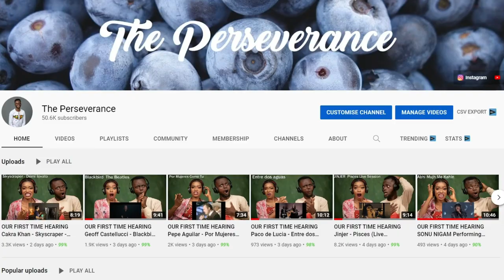Non-Muslims Reacts To The Bible Says Jesus Is Not God - (Shocking Evidence)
1)This video has no negative impact on the original works (It would actually be positive for them)
2)This video is also for teaching purposes.
3)It is positively transformative in nature.
4)I only used bits and pieces of videos to get the point across where necessary.